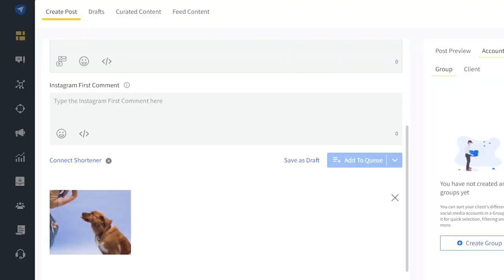Introducing Instagram Reels on SocialPIlot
We are thrilled to announce that the SocialPilot is introducing the Instagram Reels feature! Now you can schedule and publish your Instagram Reels directly from SocialPilot. Access the separate Reels tab in SocialPilot to schedule your short, fun Reels way ahead of time.